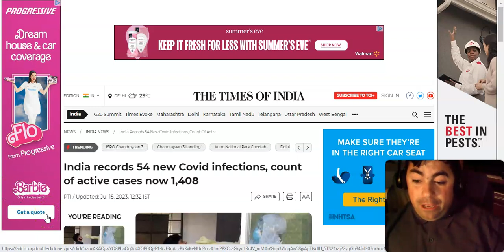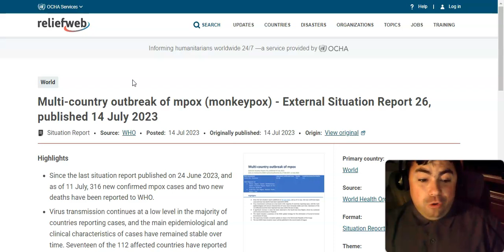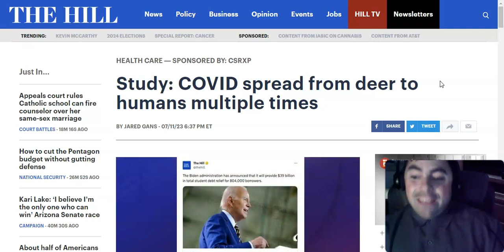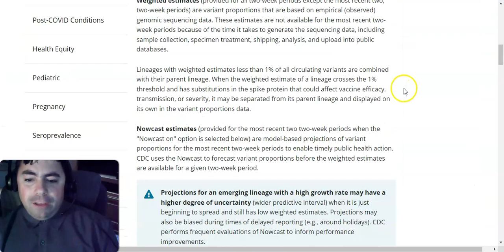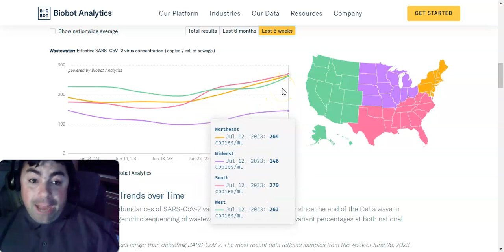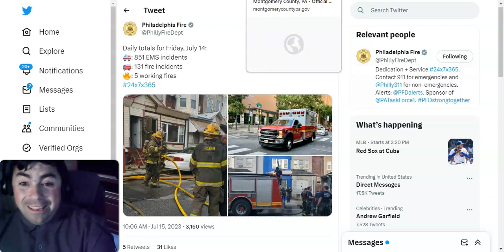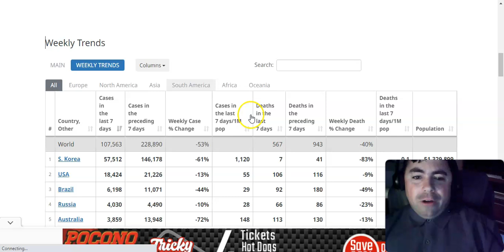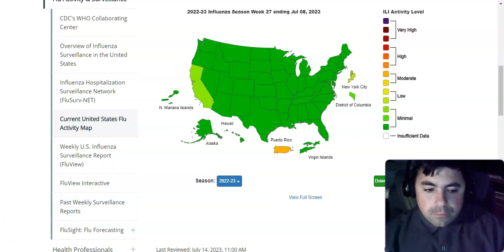Saturday's Pandemic Update: The Summer Covid Surge Is Now Growing